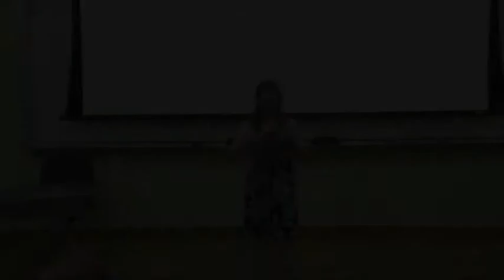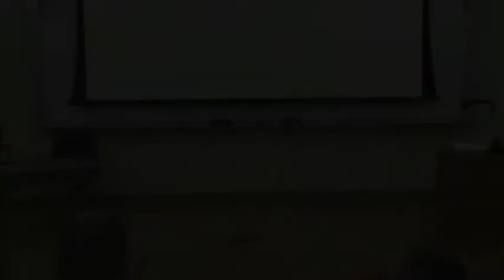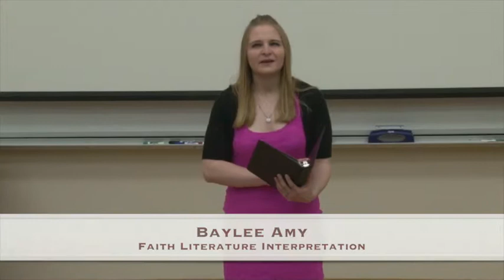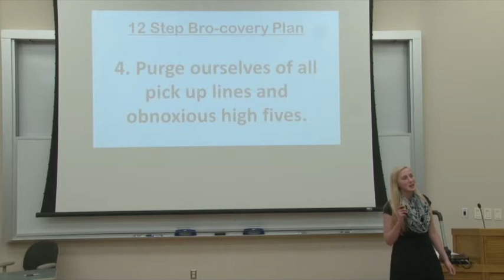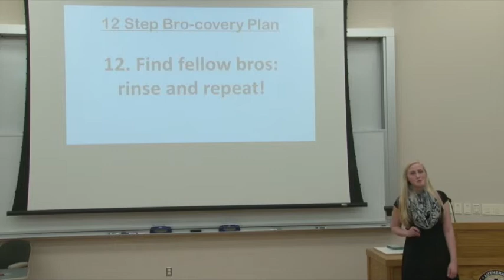2013 Speech Home Concert